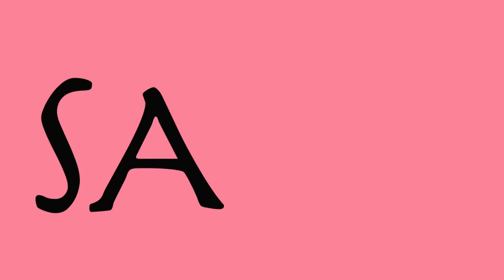Der Bachelor 2023 (Folgen 9, 10 & 11) - FINALE!!! | Sanijel Jakimovski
Schnuffelhasen,

Cheers!

Wichtige Infos zum Angebot:
- mit meinem Code: "SANIJEL50" 2 Monate lang 50% auf RTL+ PREMIUM sparen!

Euer Sani ❤️